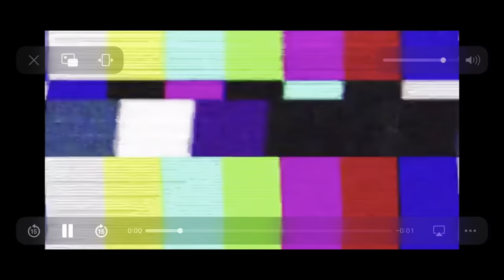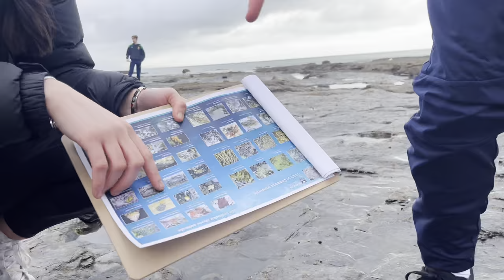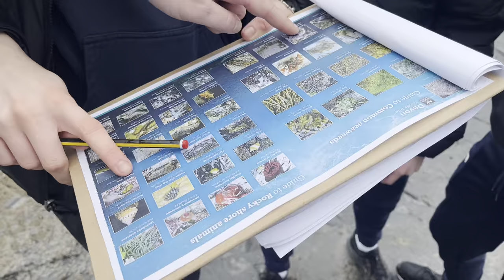School Trip *Geography edition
Hi everyone! I absolutely love this vlog. It literally sums up what boarding school is like to a 'T'. If you're thinking about going to boarding school, I would 100% recommend it! It's SO much fun!

Let me know if you would like me to do a Q&A on what boarding school is ACTUALLY like because I would absolutely LOVE to!

Only YOU can help me! It's so much more than just clicking a button! If YOU click that BIG RED button you will be part of the chit chat fam! And who doesn't want to be part of that hey! NO ONE! EXACTLY!

I hope you enjoyed the video, and I hope to see you in my next one!

BYE! x